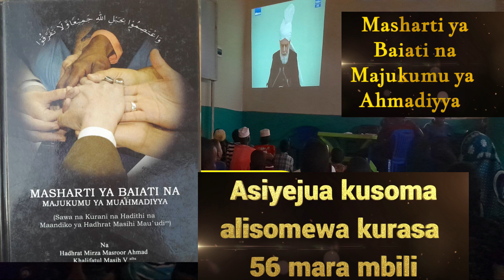Masharti ya Baiti Mfano wa Kuigwa